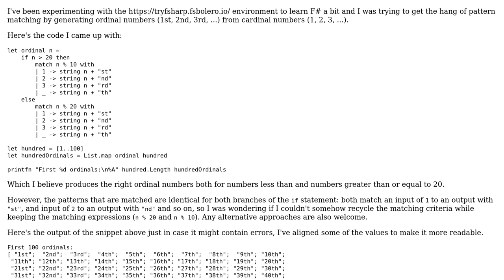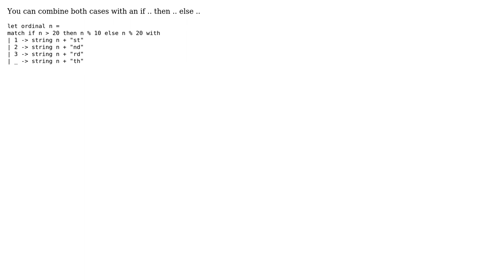Code Review: Cardinal to ordinal numbers in F# code reuse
With thanks & praise to God, and with thanks to the many people who have made this project possible! You are responsible for your own actions.